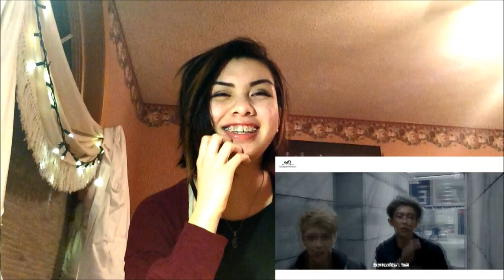EXO - Call Me Baby (Kor.+Chn. Version) [MV Reaction]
Like this if EXO is ruining your lifeeeeeee? ;~;
(sorry if the video is randomly dark here and there. rendering changed the contrast a bit!)

x

My first music video reaction ever!
These type of videos aren't usually my thing, unless I really love the group and I know that my fangirling would be out of this world. So that's why I waited for EXO's Call Me Baby to come out~ And WOW wasn't that great? I was so happy I ended up staying up an hour later because I happened to see it on my twitter and whipped out my camera!
This was recorded on the day of release, but I took my time to edit this reaction so you can see that I uploaded the dance teaser already on my channel~

*Still working on those dance covers for you, but in due time my friends~ I've been working on a few collabs (some have been WAY overdue ;~;) so those collabs might come out before EXO or miss A's covers! *

x

Twitter: (get to know me on a personal level bwahaha)

Tumblr: (for all your favorite kpop goodness and oppas~)